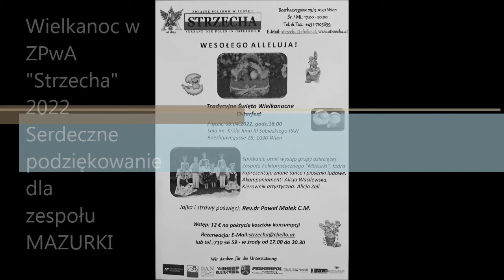Wielkanoc w "Strzesze", Wiedeń 2022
Występ polonijnej wiedeńskiej grupy dziecięco-mlodzieżowej "Mazurki".
Zespół na naszym przyjęciu Wielkanocnym przedstawił obrzęd gaika i tańce ludowe. Było przepięknie!!! Dziękujemy :)
 „Mazurki” powstały z idei dwóch tancerek i instruktorek tańca ludowego Alicji Zell i Hanny Góral.
Potrawy świateczne poświęcił i pobłogosławił nas i naszych bliskich
 Ks. Paweł Małek.
Piękne pozdrowienie i życzenia świateczne przekazła w imieniu własnym i Konsulatu  Szanowna Pani Konsul Grażyna Karubin.